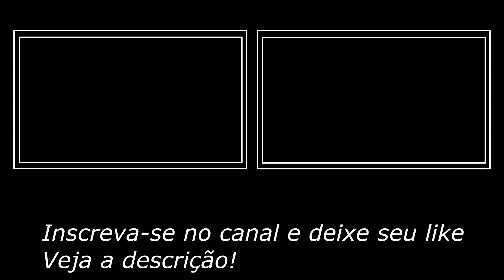Inscreva-se Chroma Key - Like, Inscrito, Notificações / Green Screen, Fundo Verde (Opção 1)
Este modelo de inscreva-se Green screen é compatível com todos os editores vídeo, mas foi testado com: Chroma key kinemaster no sistema android, chroma key Premiere, Sony Vegas, profissional e também testado com After effects.

GREEN
          TOP
                SCREEN

Nota: O reenvio das animações em outros canais não está autorizado.